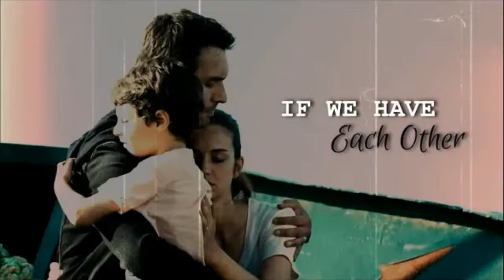Nefes & Tahir + Yiğit | If We Have Each Other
•Program/Software: Filmora
•Müzik/Music: If We Have Each Other - Alec Benjamin
•Dizi/Serial: Sen Anlat Karadeniz

ENJOY IT!  İYİ SEYİRLER!